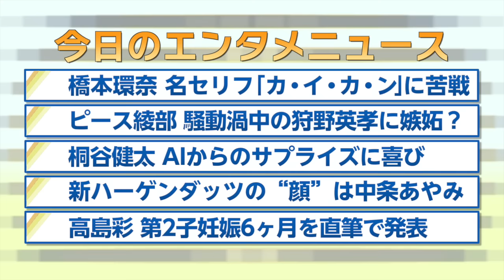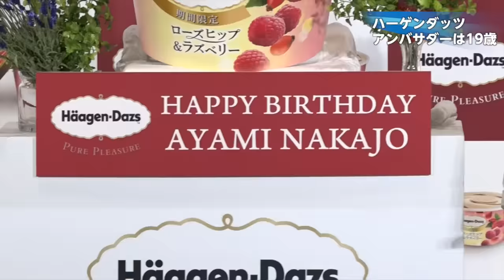【橋本環奈、桐谷健太、綾部祐二、中条あやみ、高島彩】2016.2.5オリコン芸能ニュース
その日あった話題の芸能ニュースを映像でお伝えする『オリコン芸能ニュース』。本日は橋本環奈、桐谷健太、綾部祐二、中条あやみ、高島彩をピックアップ。